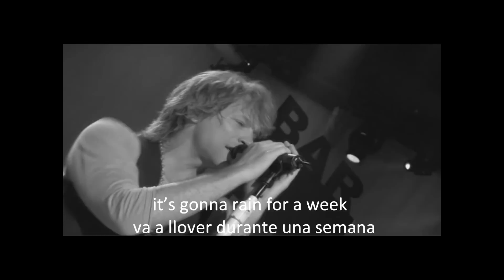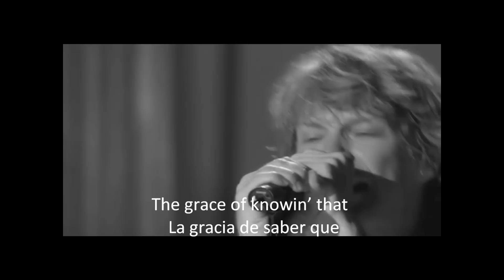BON JOVI - Any other day (Subt. Ingles - Español)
Canción del gran disco de LOST HIGHWAY Any other day .